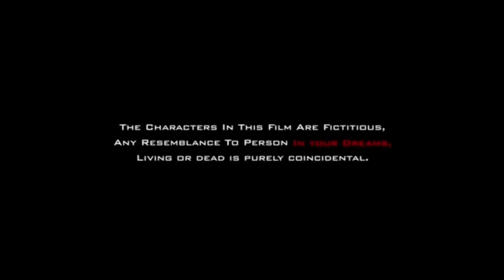LUCIA 2 Kannada official trailer / Shruthi hariharan / Pawan Kumar new kannada movie trailer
LUCIA 2 Kannada official trailer / Shruthi hariharan / Pawan Kumar new movie LUCIA Kannada trailer/Kannada New movie trailer/Lucia/kannada Shruthi Hariharan/ It's just a fan made for entertainment purposes please share this and support me, Thank you friends